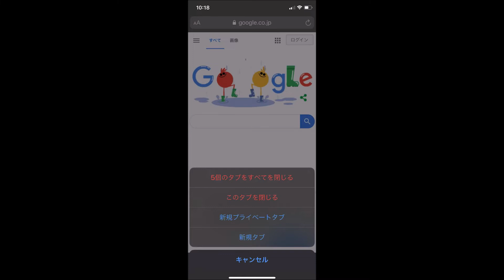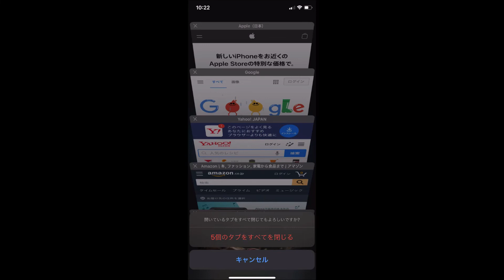iPhone Safariで複数開いたタブを一度に閉じる方法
この動画では、iPhoneのSafariで複数開いたタブを一度に閉じる方法を解説しています。